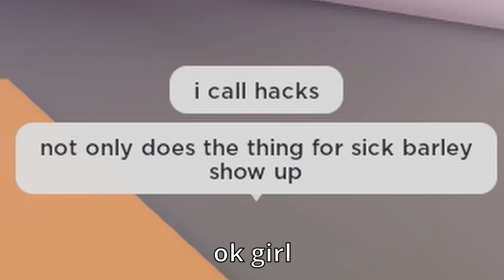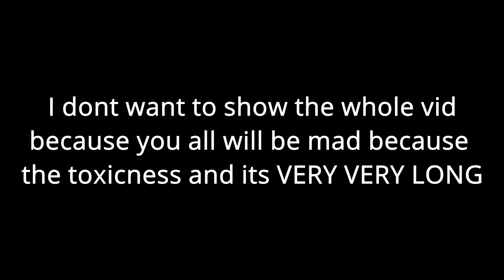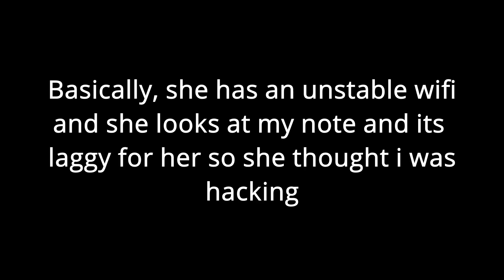DESTROYING ANNOYING GIRL AS BACON In Roblox Funky Friday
Its like destroying toxic player in roblox funky friday but this girl is just annoying not that toxic